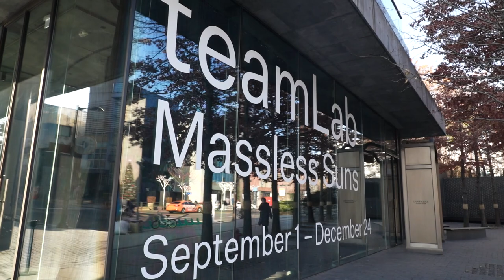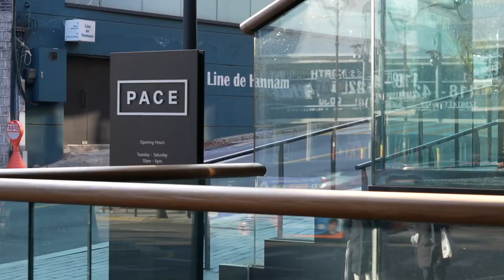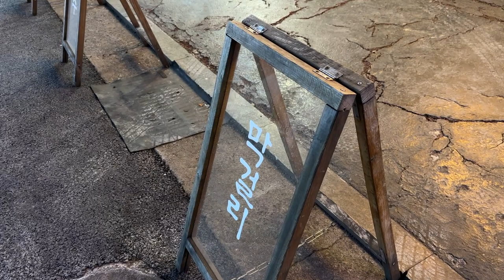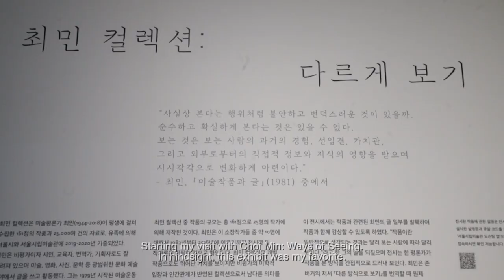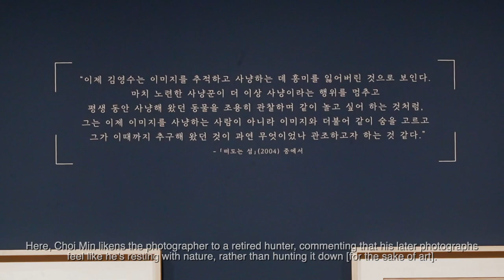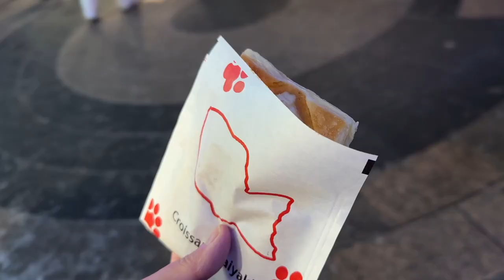Living Alone in Seoul | what to do on a snowy day – honeycomb rice wine, art museums, food crawl...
annjo ep. 73: Living Alone in Seoul | what to do on a snowy day – honeycomb makgeolli (rice wine), art museums, food crawl

CAMERA:
📸 iPhone 14 Pro
📸 Sony A7C

PLACE:
📍Pace Gallery
📍Osulloc Tea House
📍Storage by Hyundai Card
📍Sinsajeon
📍Deux Amis
📍Hannam Bridge
📍Seoul Museum of Art (SeMA)
📍Namdaemun Market – Kalguksu Alley
📍Lotte Department Store – Ground Seesaw (9F of Avenue L)
📍Myeongdong